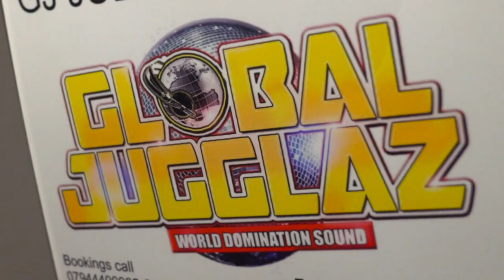G Maffiah - Hot Topic [Music Video]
Follow: @GMaffiah @gmaffiahmusic

Produced by: @darkcharmrecords

@wegoingin_dancehall  PR, management, & media company

shorturl.at/lFQS9